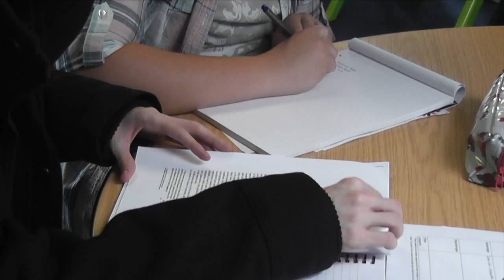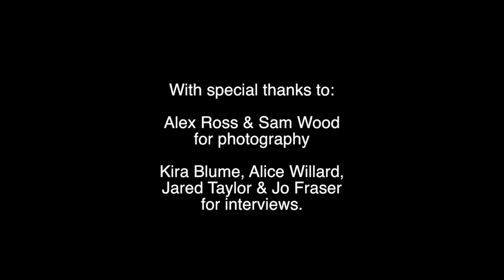Ernulf Acdemy Sixth Form Video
Ernulf Academy Sixth Form Video 2014